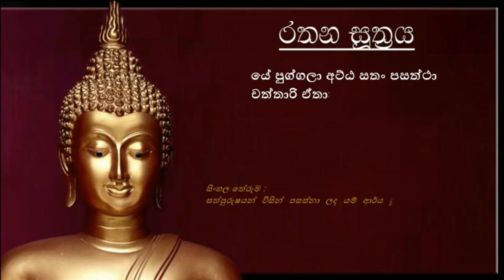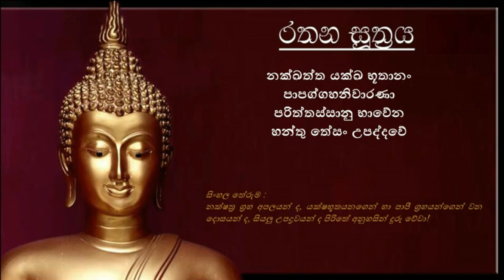මහා බලසම්පන්න රතන සූත්‍රය 21 වරක් | Most Powerful Rathana Suthraya 21 Times | Meditation Pirith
මහා බලසම්පන්න රතන සූත්‍රය o7 වරක්  | Most Powerful Rathana Suthraya 07 Times | Meditation Pirith | තෙරුවන් සරණයි

පවත්නා කොරෝනා උවදුරෙන් මෙන්ම අනෙකුත් සියළු ලෙඩ රෝග වලින්
සියළු සත්වයන්ගෙ සිත් නිවේවා..!

රතන සූත්‍රය

යානීධ භූතානි සමාගතානි
භුම්මානි වා යානිව අන්තලික්ඛෙ
සබ්බේ ව භූතා සුමනා භවන්තු
අථොපි සක්කච්ච සුනන්තු භාසිතං

තස්මාහි භූතා නිසාමේථ සබ්බේ
මෙත්තං කරොථ මානුසියා පජාය
දිවා ච රත්තෝච හරන්ති යෙ බලිං
තස්මා හි නෙ රක්ඛථ අප්පමත්තා

යං කිඤ්චි විත්තං ඉධ වා හුරං වා
සග්ගෙසු වා යං රතනං පණීතං
න නො සමං අත්ථි තථාගතෙන
ඉදම්පි බුද්ධෙ රතනං පණීතං
එතෙන සච්චේන සුවත්ථි හොතු

ඛයං විරාගං අමතං පණීතං
යදජ්ක්ධගා සක්ය මුනී සමාහිතො
න තෙන ධම්මේන සමත්ථි කිඤ්චි
ඉදම්පි ධම්මෙ රතනං පණීතං

යං ඛුද්ධ සෙට්ඨො පරිවණ්ණයී සුචිං
සමාධිමානන්තරිකඤ්ඤ මාහු
සමාධිනාතෙන සමොන විජ්ජති

යෙ පුද්ගලා අට්ඨ සතම්පසත්ථා
චත්තාරි එතානි යුගානි හොන්ති
තෙ දක්ඛිණෙය්යා සුගතස්ස සාවකා
එතෙසු දින්නානි මහප්ඵලානි
ඉදම්පි සඞඝෙ රතනං පණීතං

යෙ සුප්ප යුත්තා මනසා දළ්හේන
නික්කාමිනො ගොතම සාසනම්හි
තෙ පත්තිපත්තා අමතං විගය්හ
ලද්ධා මුධා නිබ්බුතිං භුඤ්ජමානා
ඉදම්පි සංඝෙ රතනං පණීතං

යථින්ද ඛීලො පඨවිංසිතො සියා
චතුබ්භිවාතෙහි අසම්පකම්පියො
තථූපමං සප්පුරිසං වදාමි
යො අරියසච්චානි අවෙච්ච පස්සති

යෙ අරිය සච්චානි විභාවයන්ති
ගම්භීර පඤ්ඤෙන සුදෙසිතානි
කිඤ්චාපි තෙ හොන්ති භුසප්පමත්තා
න තෙ භවං අට්ඨමං ආදියන්ති

සහාවස්ස දස්සන සම්පදාය
තයස්සුධම්මා ජහිතා භවන්ති
සක්කාය දිට්ඨි විචිකිච්ඡිතඤ්ච
සීලබ්බතං වාපි යදත්ථි කිඤ්චි
චතූහපායෙහිච විප්පමුත්තො
චඡාභිඨානානි අභබ්බොකාතුං

කිඤ්ඤාපි සො කම්මං කරෝති පාපකං
කායෙන වාචා උද චෙතසා වා
අභබ්බො සො තස්ස පටිච්ඡාදාය
අභබ්බතා දිට්ඨ පදස්ස වුත්තා

වනප්පගුම්බෙ යථා ඵුස්සි තග්ගෙ
ගිම්හාන මාසේ පඨමස්මිං ගිම්හේ
තථූපමං ධම්මවරං අදෙසයි
නිබ්බාණගාමිං පරමං හිතාය
ඒතෙන සච්චේන සුවත්ථි හොතු

වරො වරඤ්ඤු වරදො වරාහරො
අනුත්තරො ධම්මවරං අදෙසයි

ඛීණං පුරාණං නවං නත්ථි සම්භවං
විරත්ත චිත්තා ආයතිකෙ භවස්මිං
තෙ ඛීණා බීජා අවිරූළ්හිච්ඡන්දා
නිබ්බන්ති ධීරා යථා යං පදීපෝ

යානීධ භූතානි සමාගතානී
තථාගතං දෙව මනුස්ස පූජිතං
බුද්ධං නමස්සාම සුවත්ථි හොතු

යානීධ භූතානි සමාගතානී
ධම්මං නමස්සාම සුවත්ථි හොතු

යානීධ භූතානි සමාගතානී
ථාගතං දෙව මනුස්ස පූජිතං
සඞඝං නමස්සාම සුවත්ථි හොතු

තෙරුවන් සරණයි..!